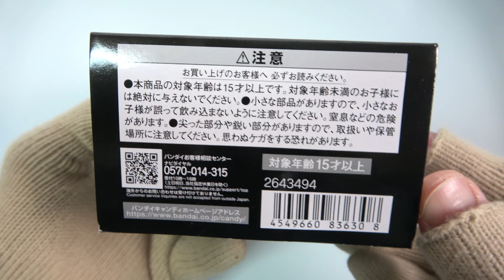CONVERGE KAMEN RIDER -BLACK SUN- 開封 プレミアムバンダイ限定 コンバージ 仮面ライダーブラックサン シャドームーン Figure 食玩 candy toys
プレミアムバンダイ限定
3,520円（税込）